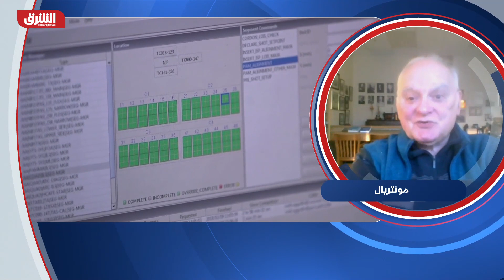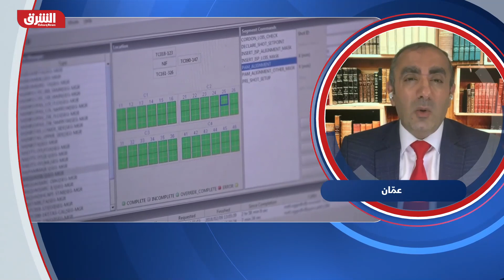الاندماج النووي اختراق علمي نحو طاقة نظيفة - دائرة الشرق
حقق علماء أميركيون تقدماً في تجارب الحصول على طاقة غير محدودة، وخالية من الكربون، عبر تفاعلات الاندماج النووي، لأول مرة. ونجح علماء في مختبر "لورانس ليفرمور الوطني" الفيدرالي بولاية كاليفورنيا، في إنتاج تفاعل نووي أدى إلى زيادة صافي الطاقة، ما يعتبر "تقدماً هائلاً" في الجهود المستمرة منذ عقود لإطلاق مصدر غير محدود للطاقة النظيفة، يُمكن أن يساعد في إنهاء الاعتماد على الوقود الأحفوري. ويعمل العلماء منذ عقود على تطوير الاندماج النووي، الذي يصفه مؤيدوه بأنه مصدر نظيف ووفير وآمن للطاقة، يمكن أن يسمح للبشرية في نهاية المطاف بإنهاء الاعتماد على الوقود الأحفوري الذي يتسبب في أزمة المناخ العالمية.